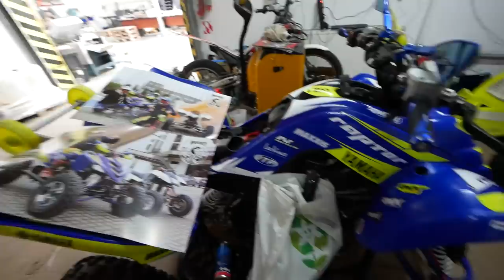Wypadek Oskara w tle !!! Kuba i Bartek test Derbi Sendy 50 cc